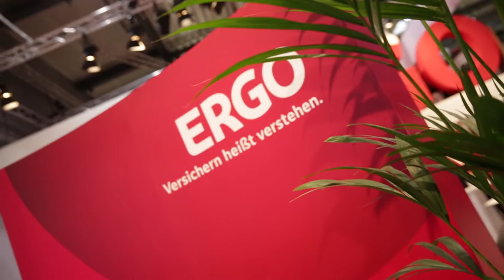DKM 2015 | STEPHAN SCHINNENBURG | ERGO BERATUNG UND VERTRIEB AG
Im Interview:  Stephan Schinnenburg, Vorstandsmitglied, ERGO Beratung und Vertrieb AG